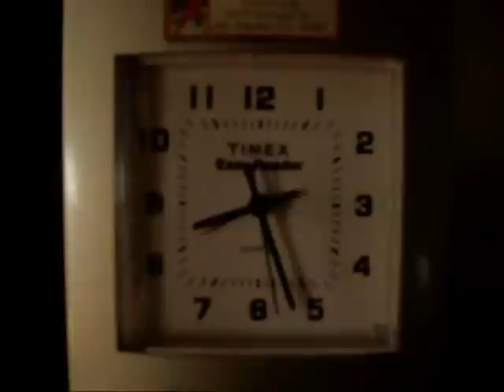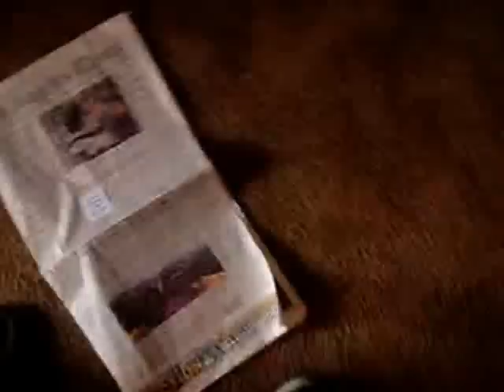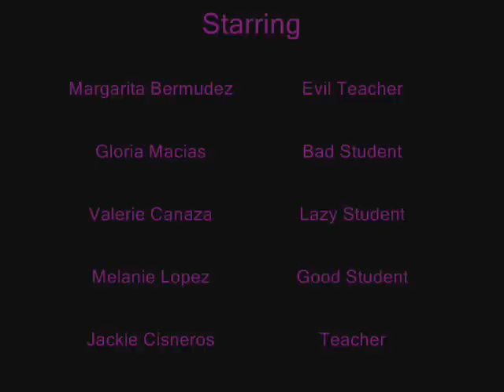The School Killer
Lame but we're only in high school!! :)